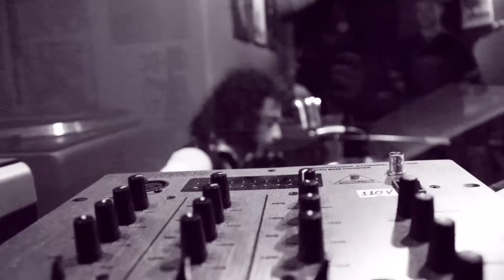Xtreme Blues Dog - Blumenau|Santa Catarina (BR)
Xtreme Blues Dog - "Wannablues?"
Factory - Blumenau|Santa Catarina (BR)
03/05/2015
Video by Danilo Sevalli